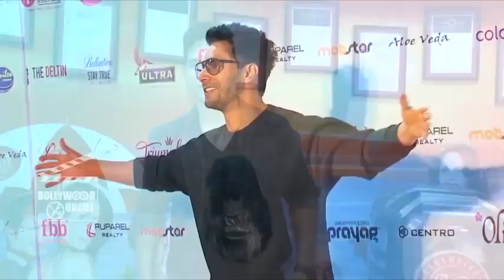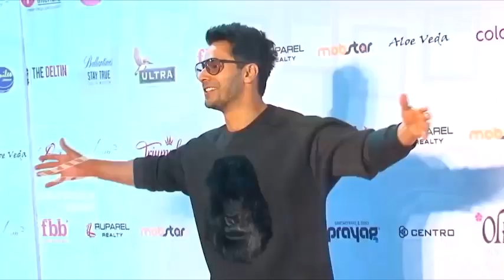Salman & Katrina's Tiger Zinda Hai Shoot Starts, Katrina Kaif To Do A Cameo In 'Tubelight'